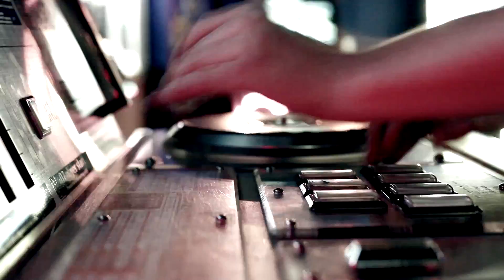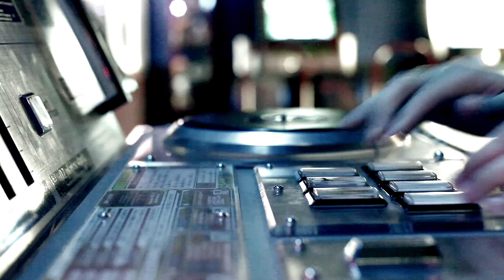Playing IIDX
Just a video of my hands while playing "Xenon" on Beatmania IIDX.